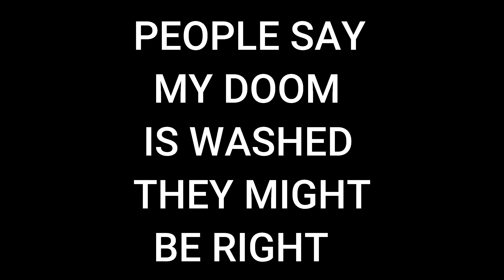THEY SAID MY DOOM WAS WASHED ARE THEY RIGHT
LIKE AND SUB WATCH OTHER VIDS OF MINE PLZ AND THANK YOU
LINKS
MUSIC